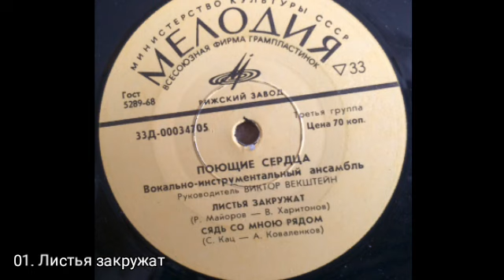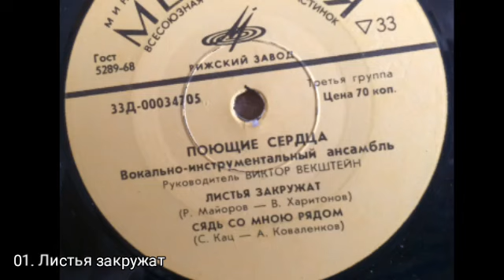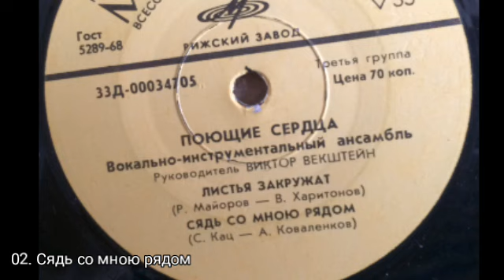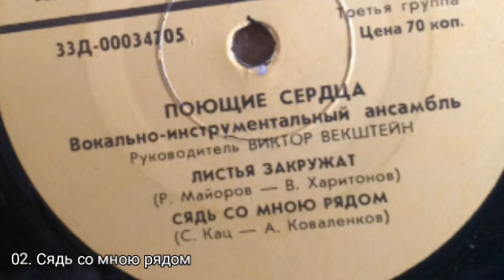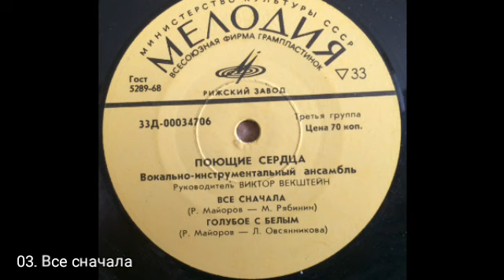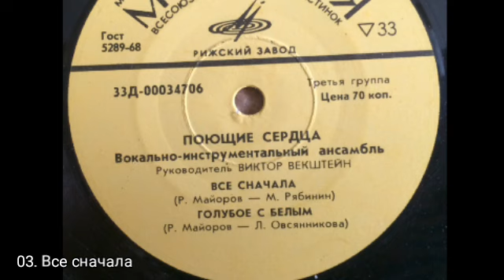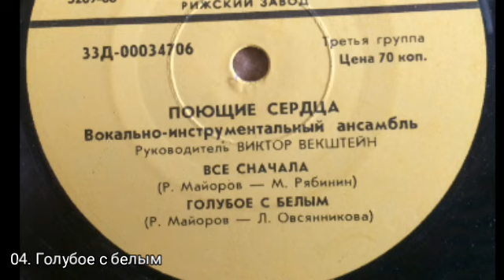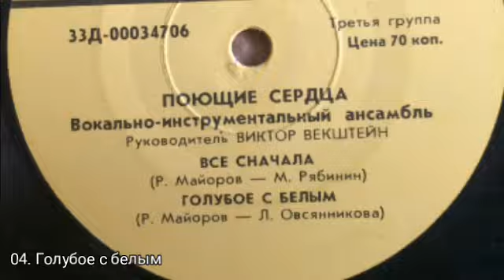"Поющие Сердца" Листья Закружат. 1973 г. Мелодия ‎– 33Д-00034705-6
"Поющие Сердца"
Листья Закружат.
Год выпуска:1973
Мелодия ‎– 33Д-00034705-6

01.Листья Закружат
     Р.Майоров – В. Харитонов
02.Сядь Со Мною Рядом
     С.Кац – А. Коваленков, Д. Толмачев

03.Все Сначала
     Р.Майоров – М. Рябинин
04.Голубое С Белым
     Р.Майоров – Л. Овсянникова